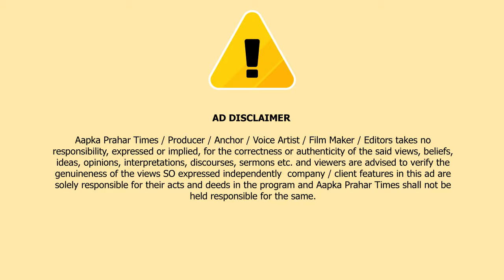कलवा हॉस्पिटल में जून महीने में 21 बच्चों की मौ-त ||Islamuddin Khan || Aapka Prahar Times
कलवा हॉस्पिटल में जून महीने में 21 बच्चों की मौ-त ||Islamuddin Khan